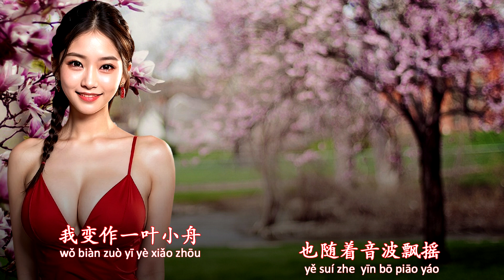昨夜你对我一笑 - Zuo ye Ni Dui Wo Yi Xiao - FEMALE - KARAOKE No Vocal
Kumpulan Lagu Mandarin Versi KARAOKE FULL